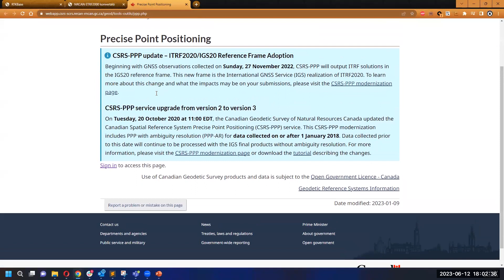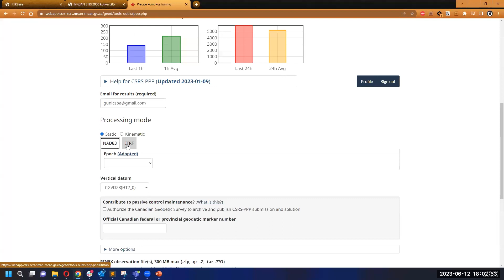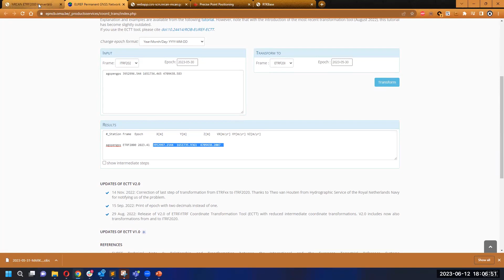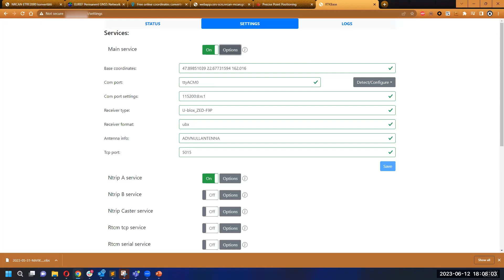Centipede RTK bázisállomás bemérése centiméter pontosan ingyen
Ingyenes RTK pedig erre:
NTRIP szerver: caster.centipede.fr
NTRIP port: 2101
User/jelszó: centipede/centipede